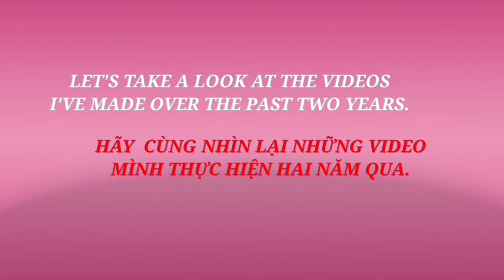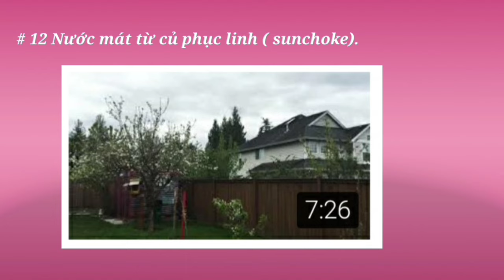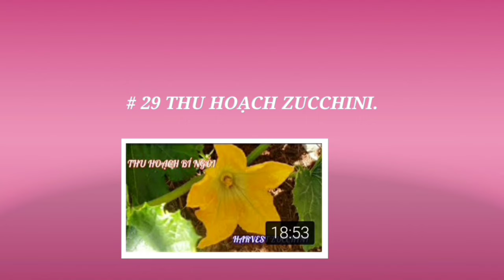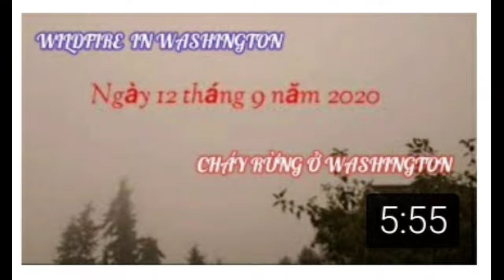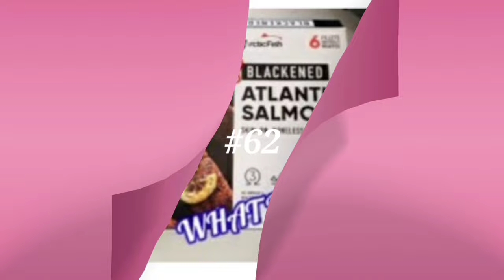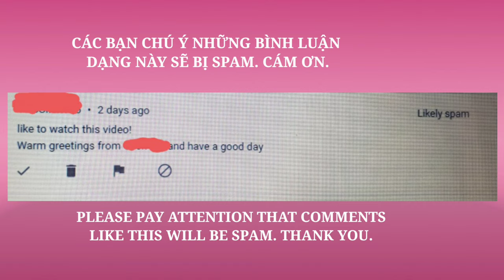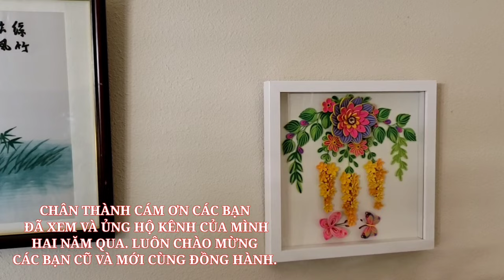#90 WASHINGTON NIỀM VUI CUỘC SỐNG CELERATING 2ND YEARS | KỶ NIỆM KÊNH HAI TUỔI.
Chào mừng các bạn đến với kênh mình. Cám ơn cả nhà đã luôn yêu thương ủng hộ kênh mình. Mình luôn chào mừng các bạn cũ và mới đến với kênh và cùng đồng hành hai năm qua.
  Đặc biệt gửi lời cám ơn đến em THY đã tặng hai khung hoa rất đẹp, đúng vào ngày mừng kênh hai tuổi.
  Nhạc nền  cháu MINH THƯ cover:
 - HUNGARIAN SONATA by Richard Claydema.
  - ROMANCE DE L' MOUR by Paul de
Senneneville.
WHITE NGUYEN  cover:
  - DADDY COOL  by G.REYAM and F.FARIAN.

Bản quyền thuộc kênh WASHINGTON NIỀM VUI CUỘC SỐNG  và  BỜ THƯỢNG THƯỢNG HẢI CHANNEL.  Xin vui lòng đừng sao chép dưới mọi hình thức. Cám on.